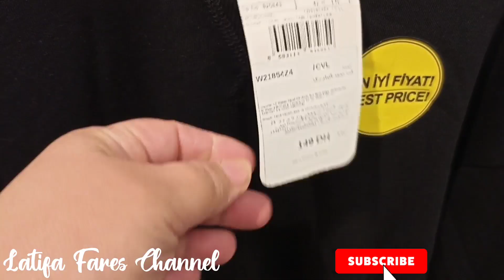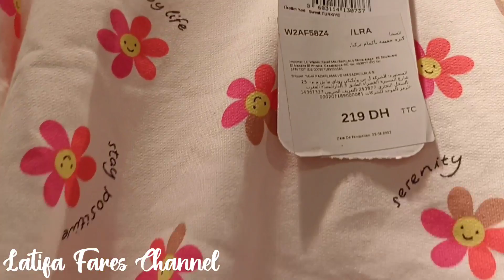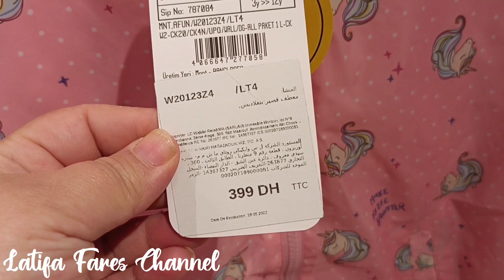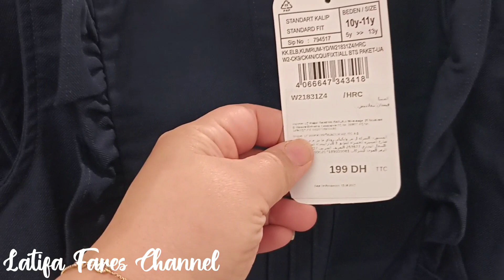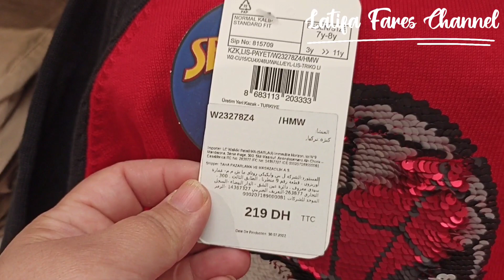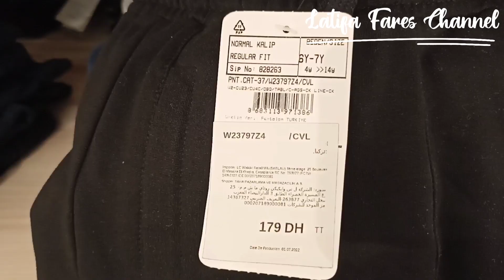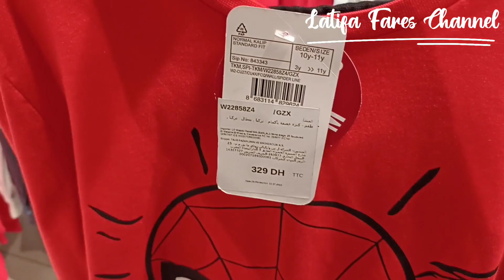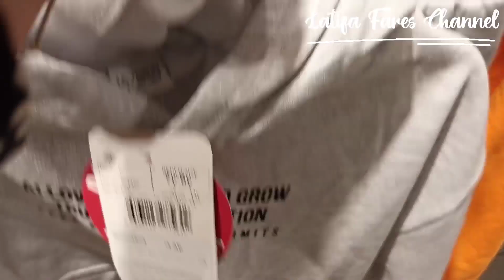جولة في LC WAIKIKI 🚨أثمنة جد مناسبة لاستقبال الدخول المدرسي 💥ابتداء من 39 درهم بالي قبل مايسالي 🏃🏃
اذا اعجبكم هدا الفديو لا تنسوا الإشتراك فى القناة و الاعجاب بالفيديو و الضغط على زر الجرس ليصلكم كل جديد ولا تترددوا في ترك ارائكم و تعليقاتكم و كدا اقتراحاتكم و كذلك مشاركة الفديو مع العائلة والاصحاب و المعارف لتعم الفائدة و شكرا جزيلا ❤️❤️

احب ان اذكركم أن قناتي Latifa Fares Channel متنوعة تهتم بمواضيع متعددة: الطبخ، الديكور، الاثات، الجمال، عناية بالبشرة، الطبيعة، و ايضا جولات في محلات تجارية كبرى، فلوكات...
الهدف من القناة هو امتاع المتفرج مع الافادة طبعا بمحتوى محترم مفيد و متنوع.

to receive all new and do not hesitate to leave your opinions and comments that encourage me more

Lcwaiki solde_lcwaikiki